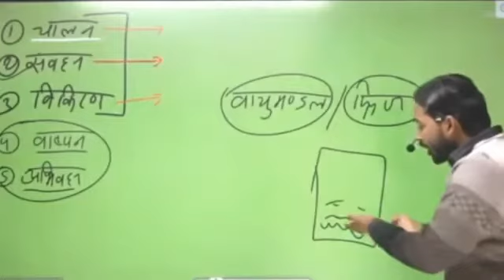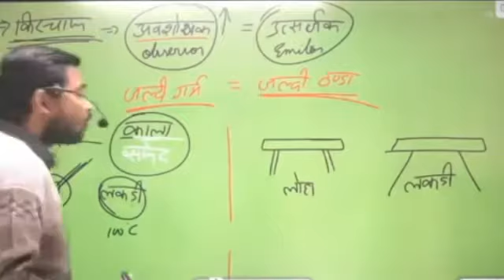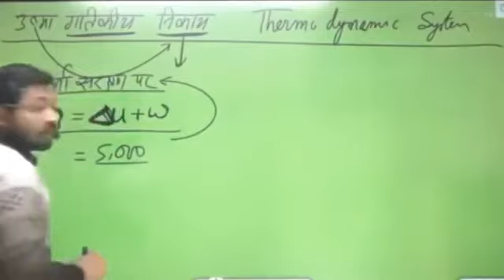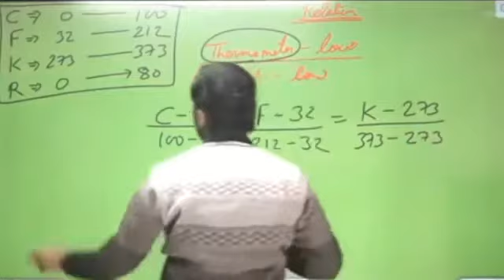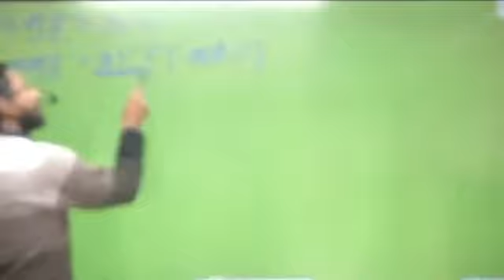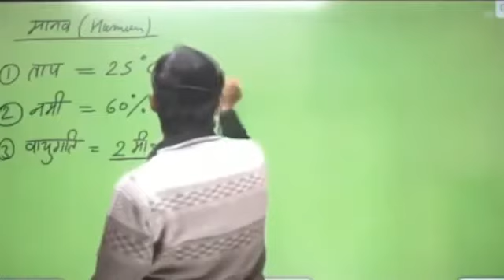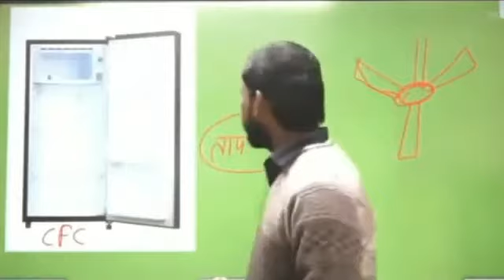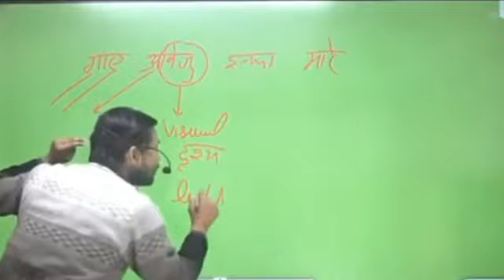heat part 1